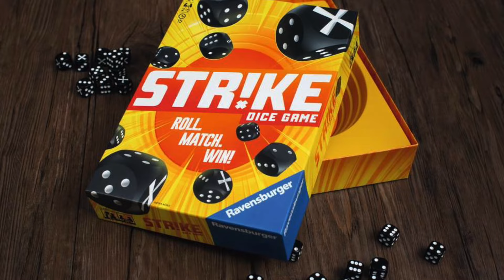Every Game I Played at Level Up Retreat!! 🎲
Hey there! Thank you for checking out this recap of my time at Level Up Retreat this past weekend! And I hope you're just as thrilled about the new background as I am! Thank you for your continual support and I'm looking forward to some exciting videos coming up very soon!

In this video:
00:00 Intro
00:43 Friday
06:00 Saturday
12:30 Sunday
17:00 The People I Hung Out With
21:01 The New Set!
23:56 Watch This! 🤣